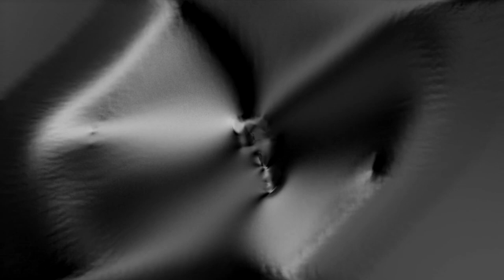Ghosts of the Uyuni Salt Flats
🌌 Discover The Mystical Salar de Uyuni | Ghosts, UFOs & Ancient Legends 🌵✨

Welcome to the enigmatic world of Salar de Uyuni, Bolivia's mesmerizing salt flats that not only offer breathtaking scenery but also a plethora of paranormal stories and ancient legends. Join us as we delve into the mysteries of the largest mirror on Earth!

👻 Ghostly Encounters & Ancient Spirits

Salar de Uyuni is shrouded in tales of the supernatural. From ghost sightings of ancient Aymara spirits to chilling whispers on Isla Incahuasi, we explore the haunted history embedded in these salt flats.

🛸 UFO Sightings: The Unexplained Above

With a history of UFO sightings, including the infamous 2004 disc-shaped object sighting, Salar de Uyuni presents a compelling case for extraterrestrial enthusiasts. Witness accounts and theories about these mysterious events will leave you pondering the possibilities.

🌐 A Portal to Another Dimension?

Discover why the Aymara people regard Salar de Uyuni as a sacred threshold between worlds. Learn about the spiritual rituals performed by shamans on the salt flats and the deep reverence for Pachamama.

🌵 Isla Incahuasi: A Window to the Past

We take you on a virtual tour of Isla Incahuasi, the cacti-covered hilly outpost in the heart of the flats, revealing its prehistoric connections and breathtaking views.

📜 The Rich History of Salar de Uyuni

From the Spanish conquistadors to the modern-day significance of lithium extraction, we trace the fascinating history of this unique location.

🌟 Why the Silence Speaks Volumes

Experience the eerie silence and optical illusions that contribute to the Uyuni Salt Flats' mysterious charm and why these stories are an integral part of the local culture.

🎥 This video is a must-watch if you're interested in the fusion of natural beauty and supernatural lore! Dive into the legends, explore the unexplainable, and decide for yourself what secrets the salt flats may hold.

Your support is the bridge to our next adventure!

Share your thoughts and experiences in the comments below; we'd love to hear your tales of the mystical and the unexplained.